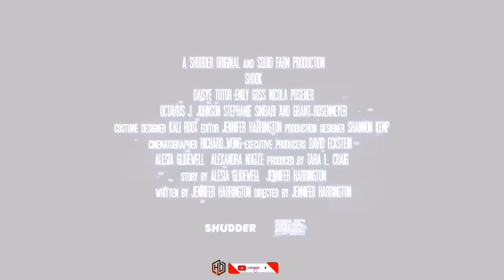Shook Official Trailer- Red Band (2021) A Shudder Original HD...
Shook (2021)

kieran_delaney

When Mia, a social media star, becomes the target of an online terror campaign, she has to solve a series of games to prevent people she cares about from getting murdered. But is it real. Or is it just a game at her expense.

HD-Official Channel